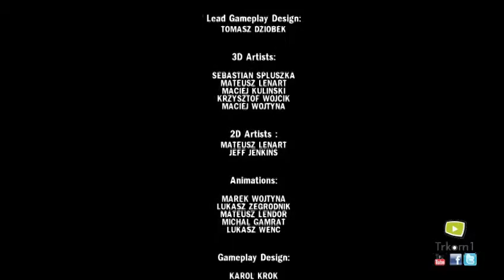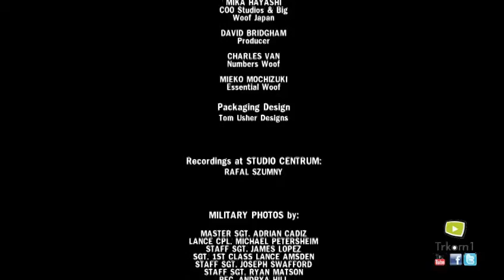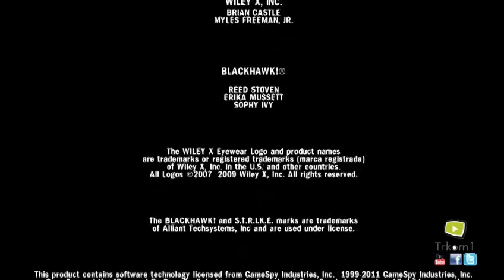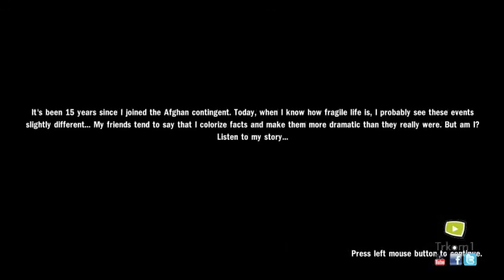Marlo ile Heavy Fire Afghanistan Oynuyoruz | Bölüm #12 Final Sweep Soviet Base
Game    : Heavy Fire Afghanistan
Original Release Date  : 15 Kasım 2011
Genre    : Action,

Heavy Fire Afghanistan Walkthrough - No Commentary

I tried to solve and play Heavy Fire Afghanistan for you today. My assessment of Heavy Fire Afghanistan game is in the description section. Comment on Heavy Fire Afghanistan game, share your thoughts about the game to other users.

bugün sizler için Heavy Fire Afghanistan oyununu çözmeye ve oynamaya çalıştım. Heavy Fire Afghanistan oyunu için değerlendirmem açıklama kısmındadır. Heavy Fire Afghanistan oyunu hakkında yorum yapın, diğer kullanıcılara oyun hakkında düşüncelerinizi paylaşın.